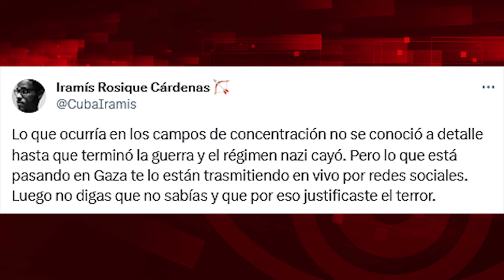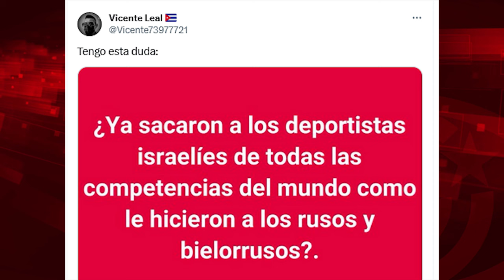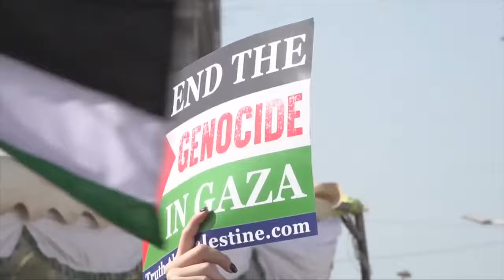Monstruo moral aplaude el genocidio palestino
Para ver el programa completo de El Batazo titulado ¿Cuál es el país con más medallas per cápita?